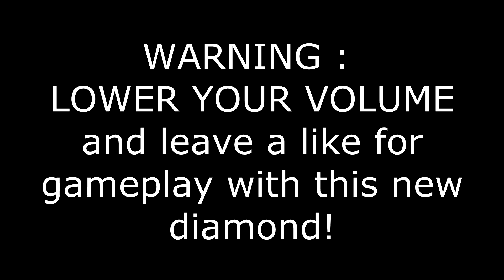MY LUCKIEST DIAMOND PULL FROM WINGMEN PACKS! (Warning : Loud Screaming) NBA 2K17 Pack Opening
We did a box of the new wingmen packs in nba2k17 and no one is really pulling any diamonds, but we decided to test our luck and then BAM this happens!